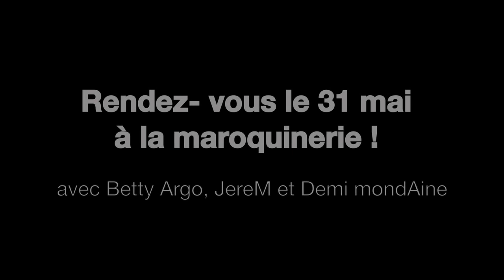Auditions Grand Zebrock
Retour en images sur les auditions du Grand Zebrock 2013 le 2&3 avril dernier @ Canal93 (Bobigny)